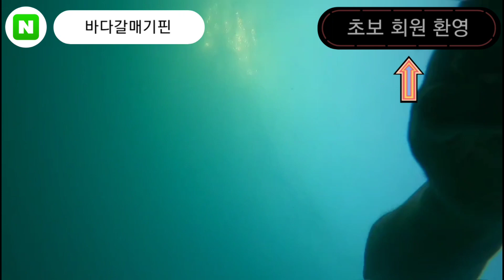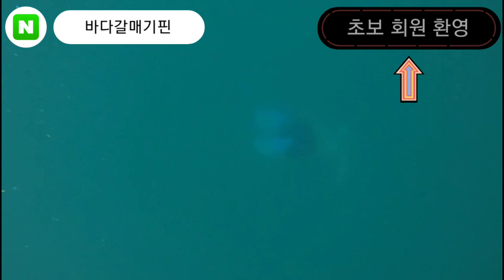2023.09.28(목)바다갈매기핀 휴일바다수영 하러 송정으로 오세요! 초보자 대환영^^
까다로운 회칙❗️까다로운 조건❗️

바다갈매기핀은 그런거 없습니다‼️
오고싶으면오고❗️  가고싶으면가고❗️
편안~하게 오이소‼️

바다수영만 하고 픈 분⭕️
가입비,회비 없음❌️
동호회 회칙, 정기모임 없음❌️

바다수영에만 집중하기 위해 다 없애버렸습니다.!✔️